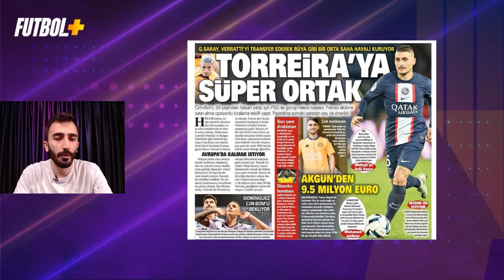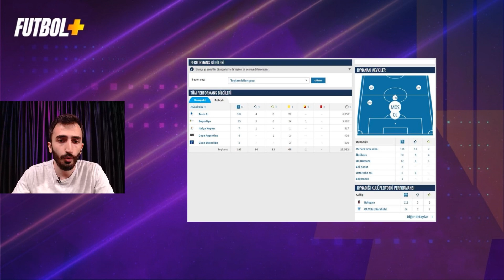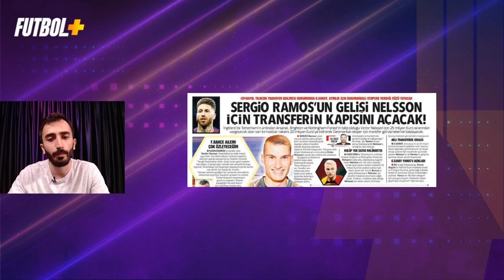Galatasaray'da Verratti rüyası! | Murat Köten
Murat Köten sarı kırmızılı ekibin gündemini ve gazete manşetlerini aktarıyor...

Son birkaç saat içinde, Arapların İtalyan oyuncu Verratti için büyük bir ilerleme kaydettikleri ve Paris Saint-Germain (PSG) ile anlaştıkları iddia ediliyor.

PSG, bu yazın başlarında Verratti ile yollarını ayırmaya karar verdi. Oyuncunun düşüş yaşamasının nedeni, son zamanlarda parti yapmak, içki ve sigara içmek, pahalı restoranlarda vakit geçirmek olarak gösteriliyor.

Verratti, üst üste 3 kez maç kadrosuna alınmadı ve ayrılığının kesin olduğuna inanılıyor.

Interlive haberine göre, Galatasaray, Mauro Icardi transferinde olduğu gibi Verratti'nin transferinde de başarılı olabilir.

Galatasaray'ın PSG ile görüşmeleri olumlu geçse de, Arapların yapacağı yüksek teklifler hem PSG'yi hem de Verratti'yi etkileyebilir.

Şu anda yıllık 12 milyon euro kazanan Verratti, bu miktarın altında bir teklife sıcak bakmıyor, bu da Galatasaray'ın işini zorlaştırıyor.

Inter, İtalyan yıldız için adımlar atmıştı ancak Arapların devreye girmesi Serie A devini transferden geri çekilmeye yönlendirdi.